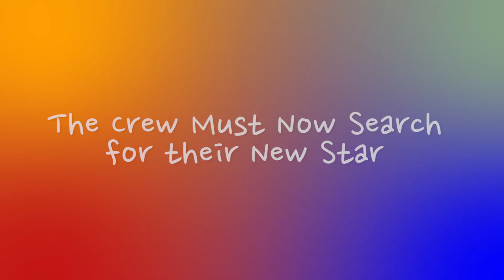BTS The Webseries: (Official Trailer)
BTS The Webseries is a 9 episode webseries following a small production studio who, when their lead actor is arrested for arson, must think up the next great idea to save their film.

in St. Petersburg, FL

Special Thanks to the St. Petersburg Clearwater Film Commission Digital Creator Program